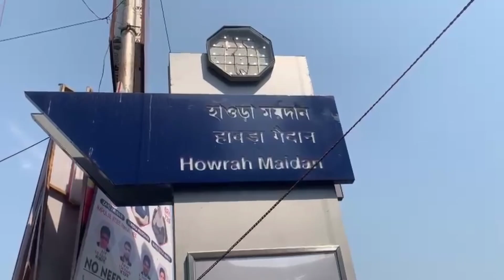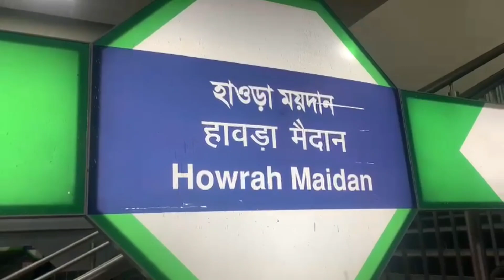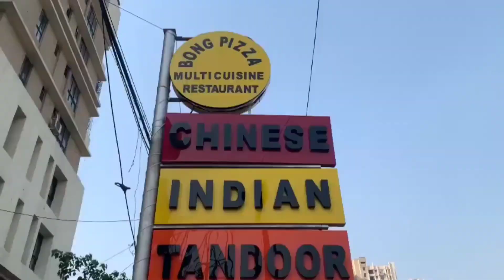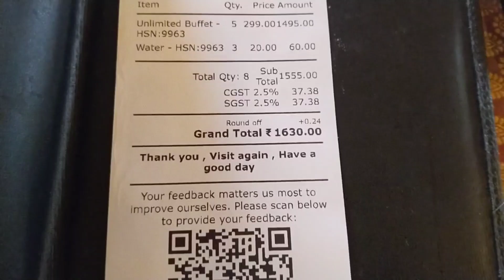Unlimited buffet only at 299 at BongPizza 😍😍|Paikpara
Hello guys this is our new vlog of BongPizza paikpara which is located in paikpara just ahead of Kolkata belgachia.
We tried here Rs 299 unlimited buffet which serves👇🏻
Egg fry
Chicken haryali
Naan
Sabzi
Biryani
Chicken curry
Noodles
Schezwan
Mutton mangso
1ST FLOOR, BEEU URBANITY 19 BT ROAD, More, Paikpara, Kolkata, West Bengal 700002
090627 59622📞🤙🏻